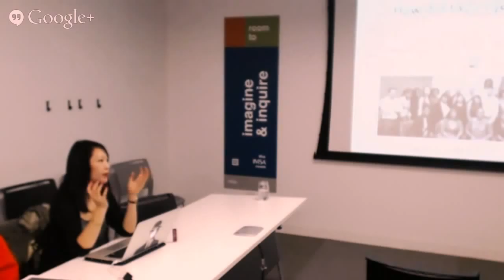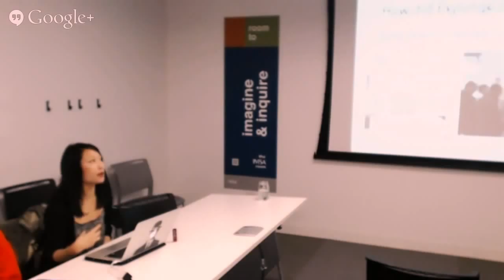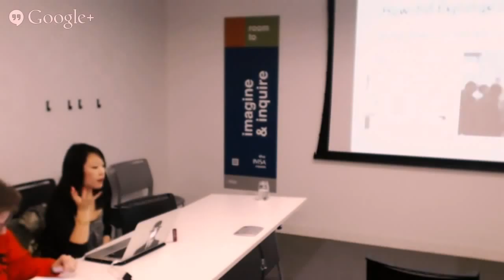Hack Night Live Expunge io Part Three How Expunge io came to be